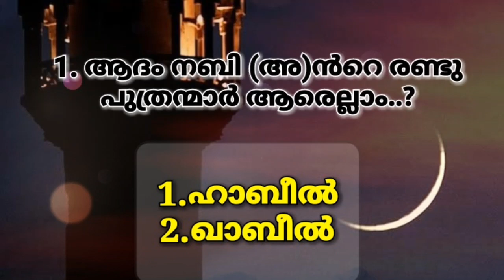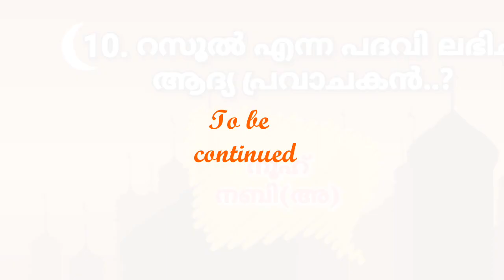Islamic Quiz in malayalam. (Part: 1) ഇസ്ലാം ക്വിസ്സ്